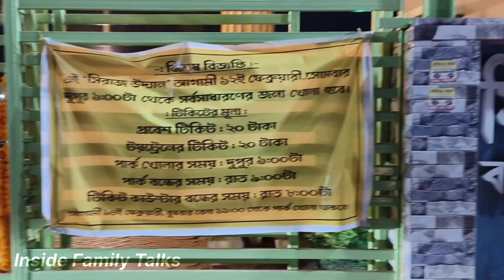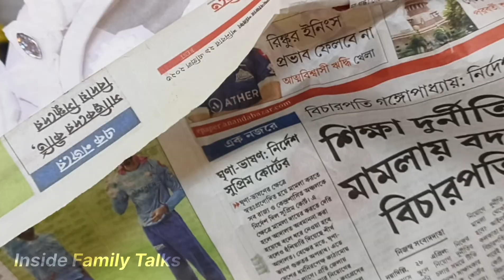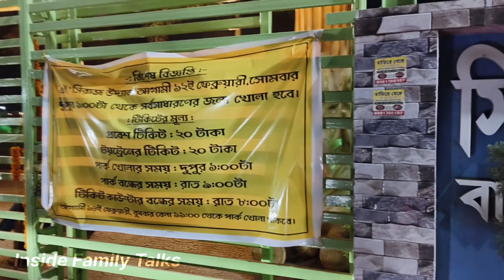সরস্বতী পুজোর বাজার শুরু করে দিলাম 🤩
If you like and enjoy my video please